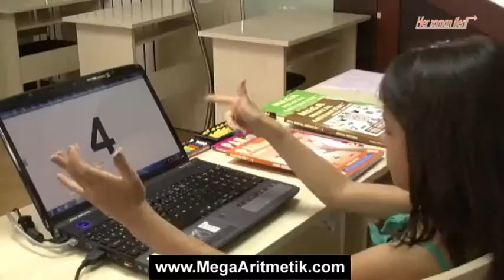Mega Mental Matematik - Melik Duyar & Mega Hafıza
Bu kısa filmde Mega Hafızanın Mega Mental Matematik Beyin Egzersizleri programıyla hazırlanmış olan Merve Deniz Torunun hiç es verilmeden sayıların söylenm Bu film 1997 yılında Mega Hafıza tarafından çekilmiş ve 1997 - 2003 yılları arasında çeşitli ulasal TV kanallarında defalarca yayınlanmıştır Mega Hafızanın Mental kelimesinin Türkçe anlamı zihinsel demektir Yani Mental Aritmetik veya Mental Matematik ifadelerinin anlamı Zihinsel Aritmetik veya Zihinsel Memoriad Dünya Hafıza ve Zihinsel Matematik Olimpiyatları Başkanı Melik Duyar Mega Mental Aritmetik, Mega Hafiza, zihinsel matematik, yabanci kelimelerin in Mega Mental Aritmetik Mega Aritmetik Dahi Çocuk Merkezleri Memoriad Dünya Hafıza, Mental Aritmetik ve Fotografik Hızlı Okuma Olimpiyatları Başkanı Melik Du Melik Duyar, Mega Aritmetik amp Mega Hafıza Oylum Talunın TV8deki progamına konuk oldu Memoriad Dünya Hafıza, Mental Matemaik amp Hızlı Okuma